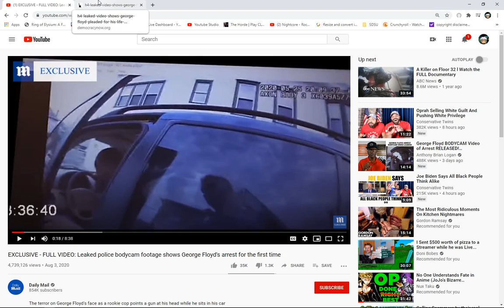George Floyd's Leaked Arrest Body Footage is EYE-OPENING!!!